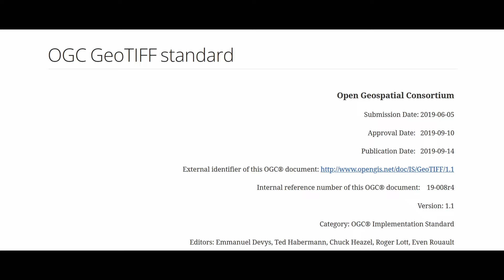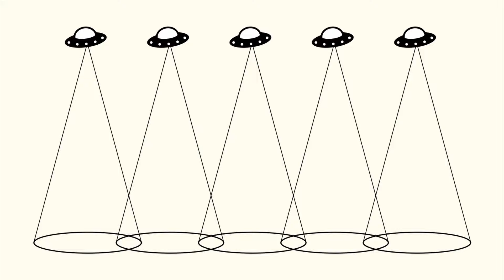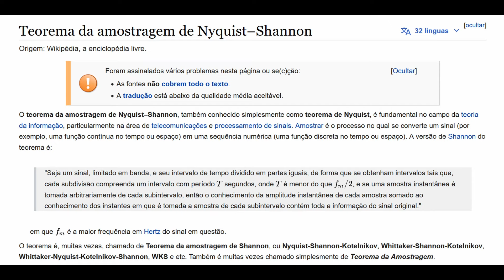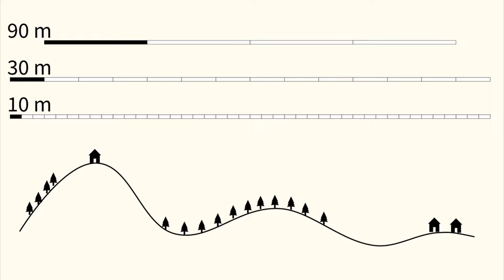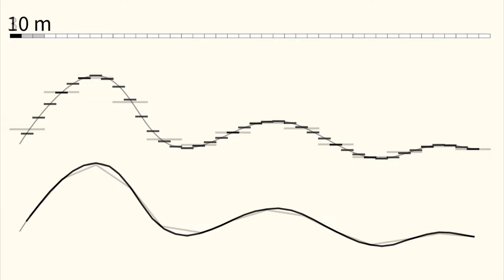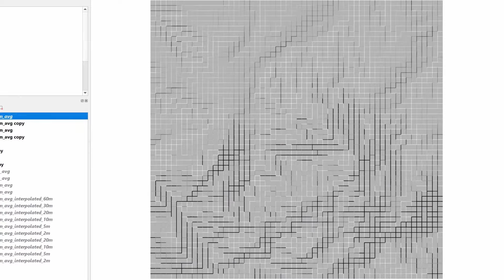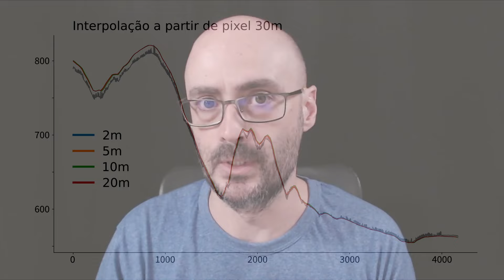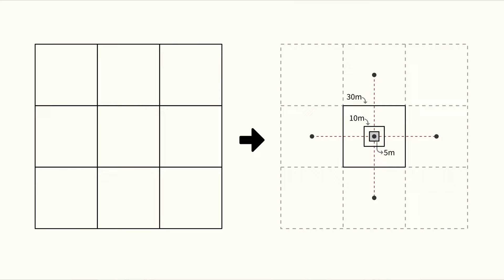Pixel não é o mesmo que Resolução Espacial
Neste vídeo vamos conversar sobre pixels e resolução espacial. Apesar de serem muitas vezes tratados como sinônimos, na verdade não são. O pixel representa a menor unidade (célula) de um raster, enquanto que a resolução espacial define o tamanho do menor elemento que pode ser discrimado nos dados, e está diretamente ligada ao conceito de amostragem.

O teorema da amostragem (ligado aos nomes de Whittaker, Nyquist, Shannon, Kotelnikov) diz que para poder reconstruir um sinal (onda), é preciso amostrar com ao menos a metade do comprimento de onda. A partir disso, vemos que com uma resolução espacial (a distância de amostragem) de, por exemplo, 30m, não é possível discriminar elementos menores que 30m, mas sim, de 60m ou mais.

No vídeo explico como isso influencia a análise de rasters, e principalmente chamo a atenção para a interpolação de dados, que por vezes traz promessas de melhorar a qualidade dos dados, mas isso simplesmente não é possível.

O SPAMLab é o Laboratório de Análise e Modelagem Espacial do Instituto de Energia e Ambiente da USP.